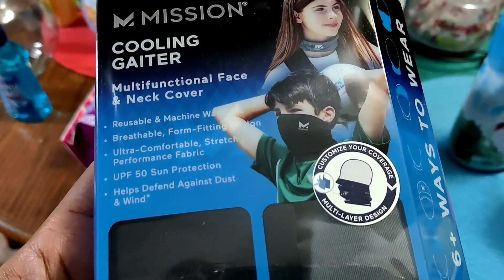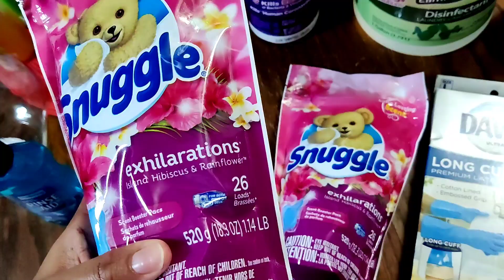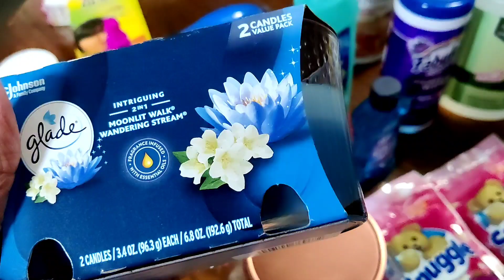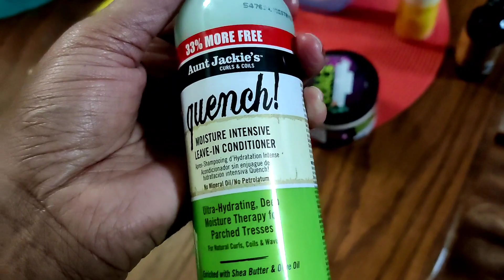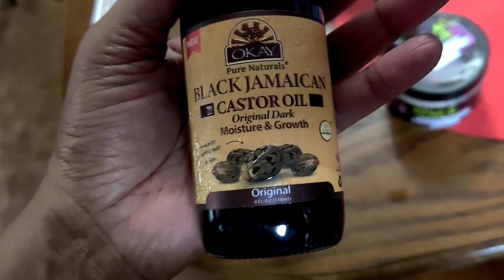HUGE HAUL BUDGETING $120 got it all FOR ONLY $60 | GETTING IT ALL DONE |Mississippi on A Budget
WE AS A FAMILY  BALANCE "EVERYTHING" THAT WE DO, EAT, HOW WE LIVE & ENJOY LIFE UNAPOLOGETIC & WITH NO REGRETS. WE ALL HAVE OPINIONS , WHICH IS FINE.  HOWEVER IF YOU TAKE YOUR TIME TO MAKE A RUDE, SIDE EYE OR JUDGEMENTAL COMMENT,  I'LL BLOCK WITH NO REGRETS. OUR FAMILY IS POSITIVE AND WE DO NOT DO NEGATIVITY PERIOD.  THANK YOU AND HAVE A WONDERFUL AND BLESSED DAY ALWAYS

Alisha's Southern Crew & Cooking With The Crew. Both links are listed below

My Social Medias Platforms